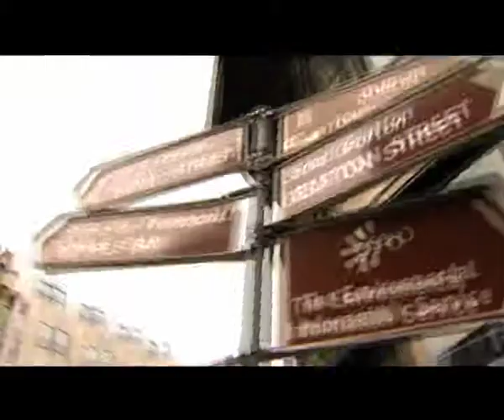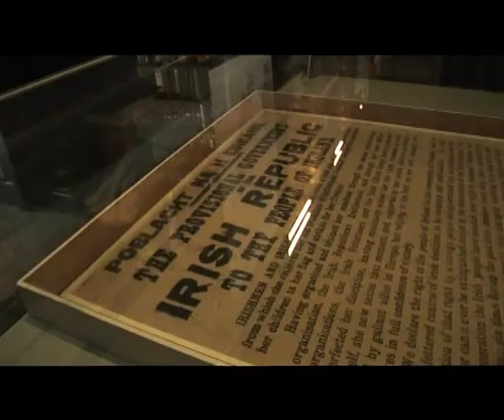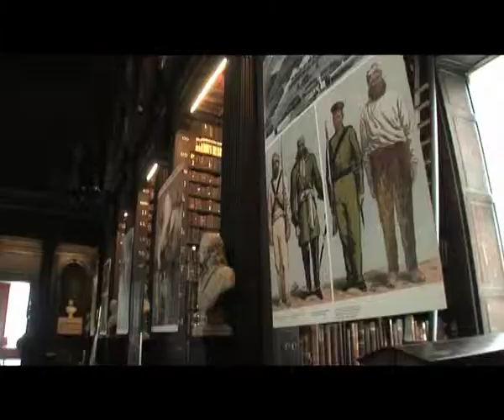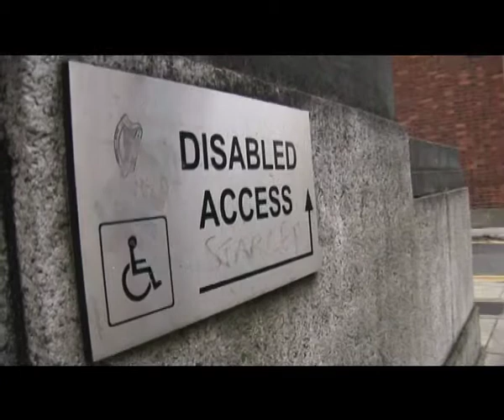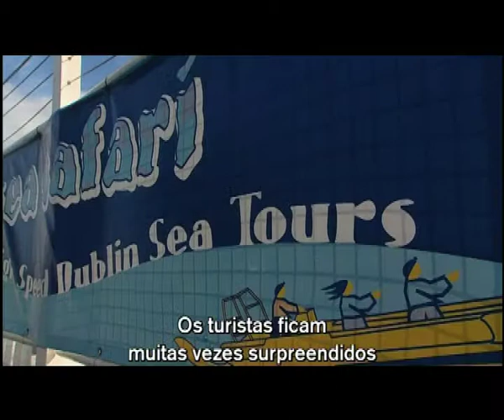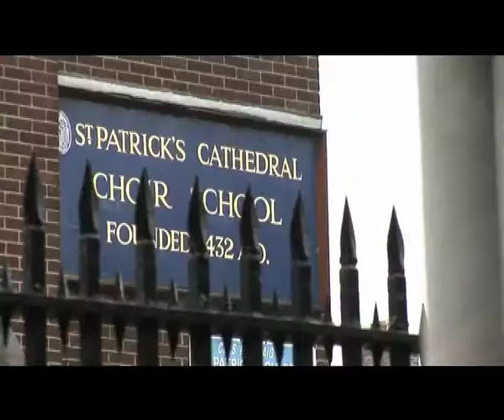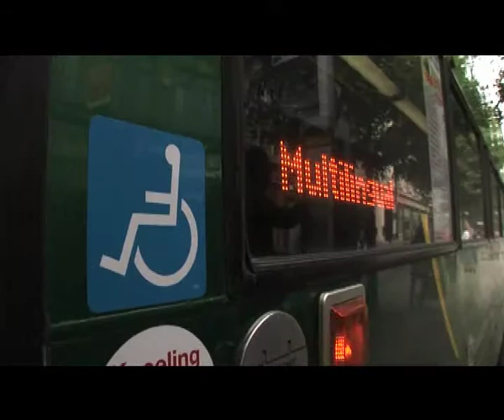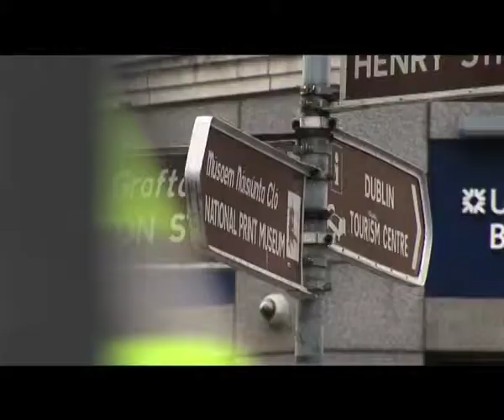Consigo RTP2 - Turismo em Dublin, Irlanda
Reportagem: Sandra Torres
Imagem: Ricardo Correia
Edição: César Ganso e Patrícia Rolo Duarte
Produção: Videomedia